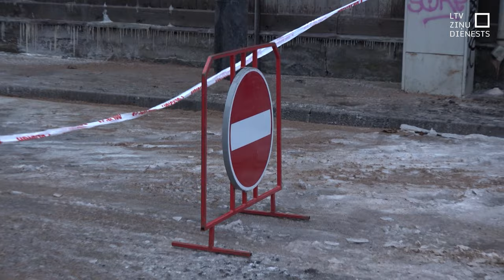Liepājā liesmas izposta dzīvojamo māju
Aizvadītajā naktī Liepājā dega kāda divstāvu dzīvojamā māja 250 kvadrātmetru platībā, no kuras pašu spēkiem evakuējās pieci cilvēki. Cik zināms, cietušo nav. Vēl nav skaidrs, vai ugunsnelaimi izraisīja apkures iekārta vai kas cits. Tikmēr ugunsdzēsēji neslēpj, ka strādāt barga sala apstākļos ir sarežģīti, jo jārēķinās ar apledojumu un sakaru traucējumiem.